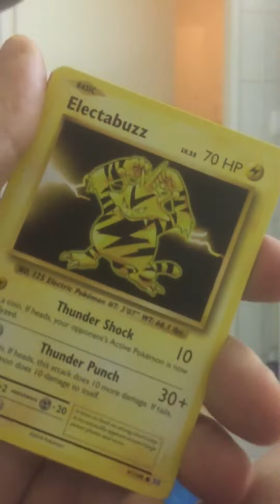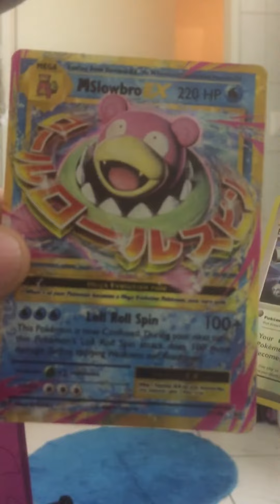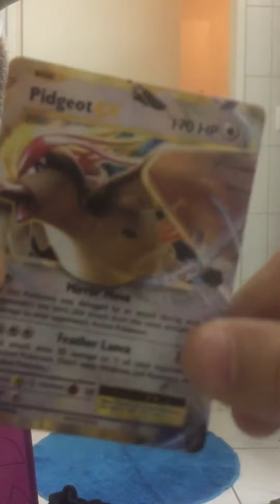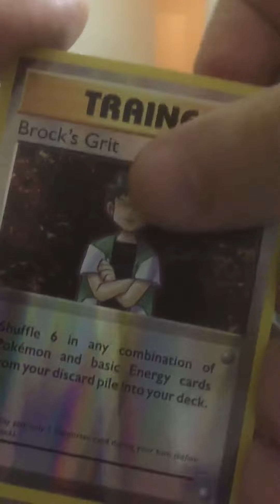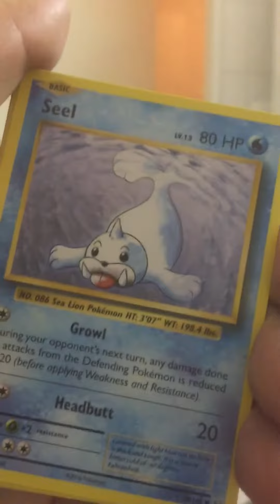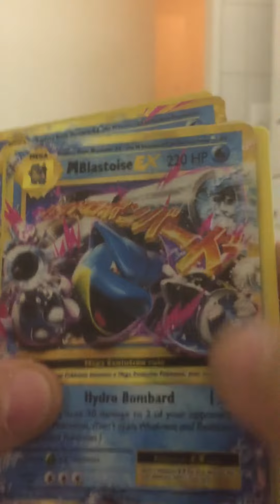Pokemon Evolutions XY - UNBOXING Booster pack!!!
Schwizerdütsch, english und hochdütsch gmixt 😂😂